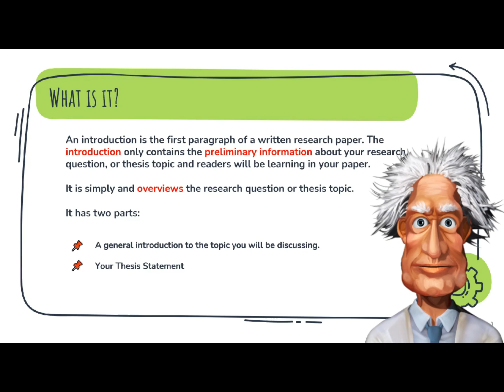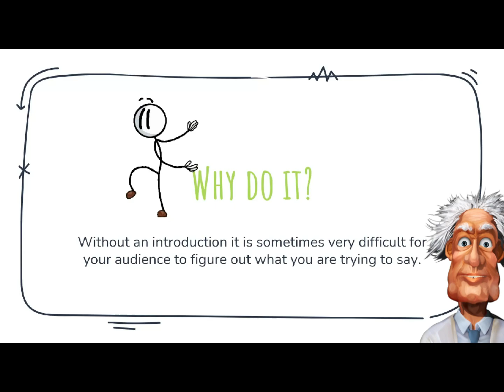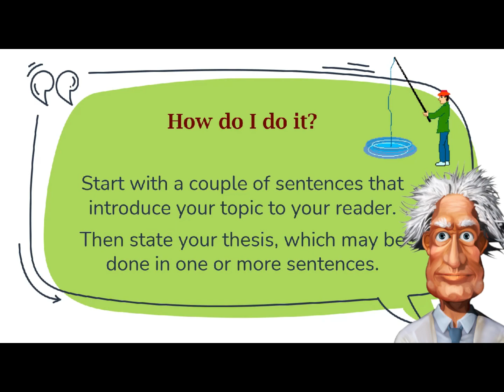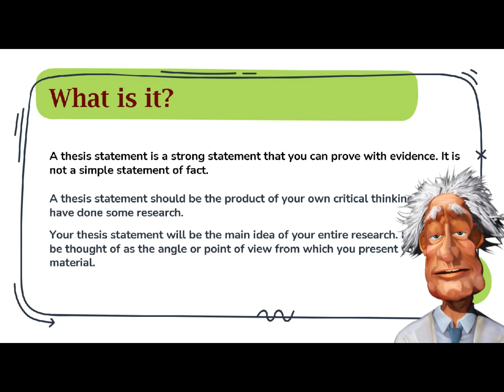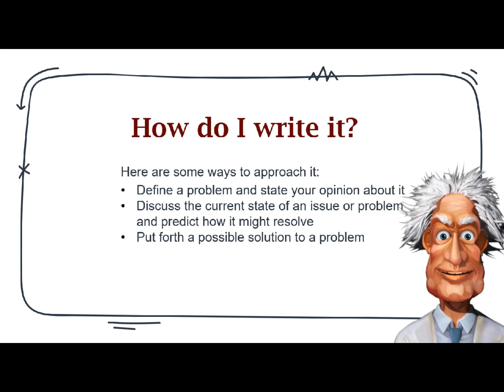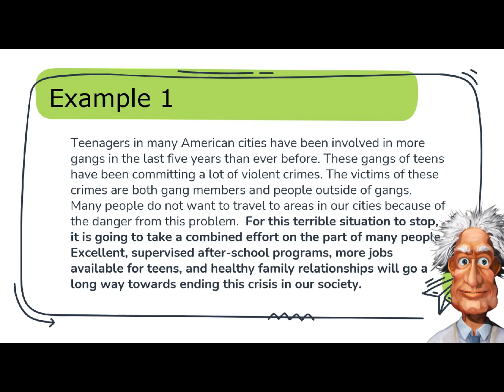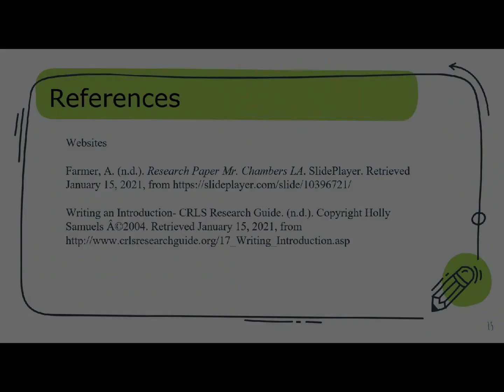Practical Research 2 Research Introduction (in Filipino)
The introduction serves the purpose of leading the reader from a general subject area to a particular field of research. It establishes the context of the research being conducted by summarizing current understanding and background information about the topic, stating the purpose of the work in the form of the hypothesis, question, or research problem, briefly explaining your rationale, methodological approach, highlighting the potential outcomes your study can reveal, and describing the remaining structure of the paper.

Think of the introduction as a mental road map that must answer for the reader these four questions:

What was I studying?
Why was this topic important to investigate?
What did we know about this topic before I did this study?
How will this study advance our knowledge?

A well-written introduction is important because, quite simply, you never get a second chance to make a good first impression. The opening paragraph of your paper will provide your readers with their initial impressions about the logic of your argument, your writing style, the overall quality of your research, and, ultimately, the validity of your findings and conclusions. A vague, disorganized, or error-filled introduction will create a negative impression, whereas, a concise, engaging, and well-written introduction will start your readers off thinking highly of your analytical skills, your writing style, and your research approach.